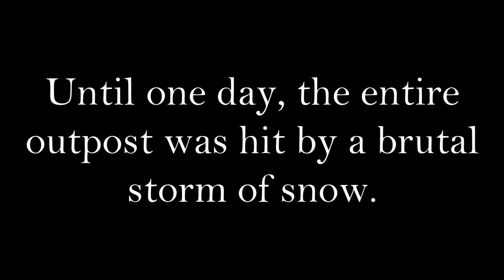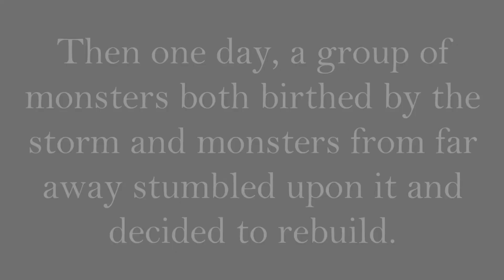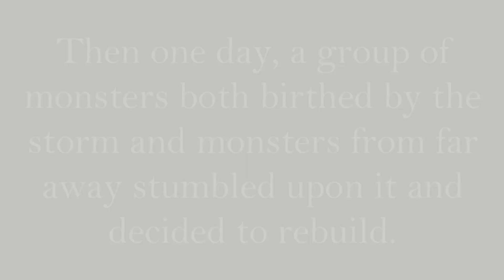Ice Cold Re-Treat Trailer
finally doing something msm related with this channel, im really happy with how this island's song turned out so im excited for y'all to see it